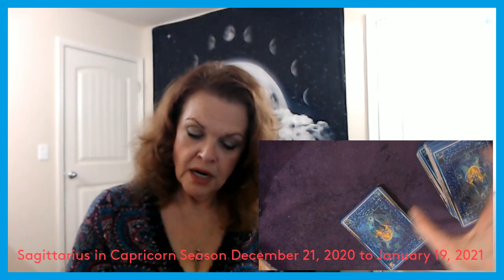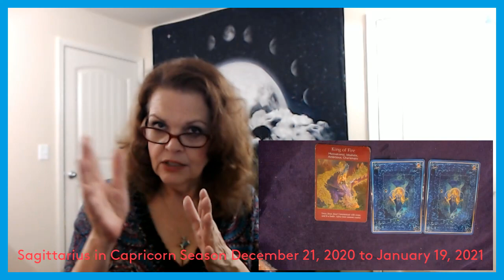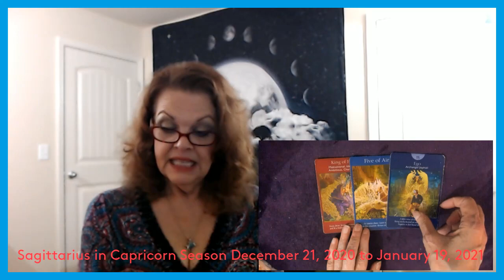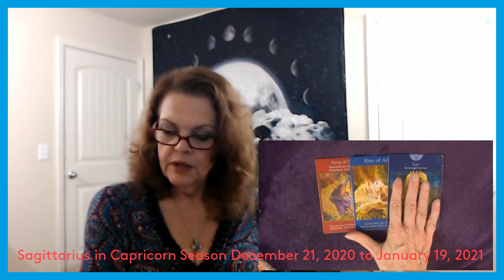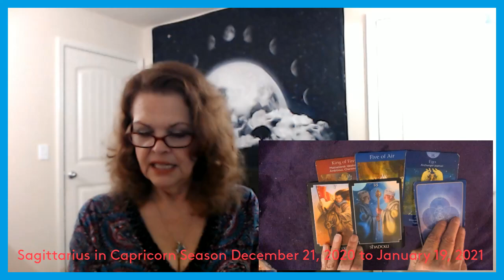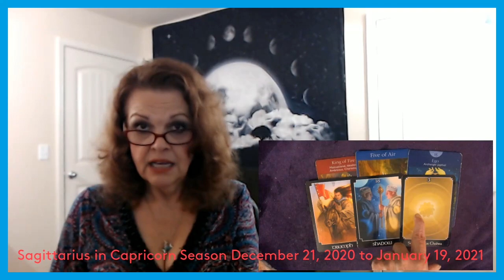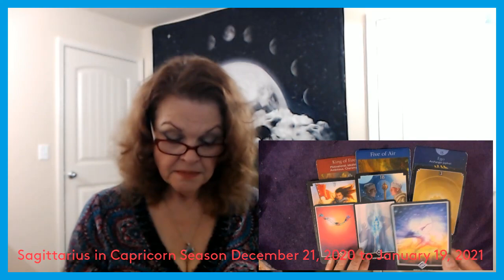Sagittarius in Capricorn Season December 21, 2020 to January 19, 2021